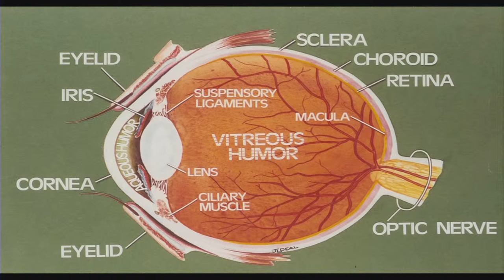Panel of Experts' Perspectives: Advocates and Patients/Families - Paul Melmeyer